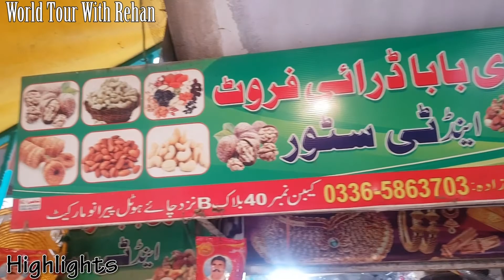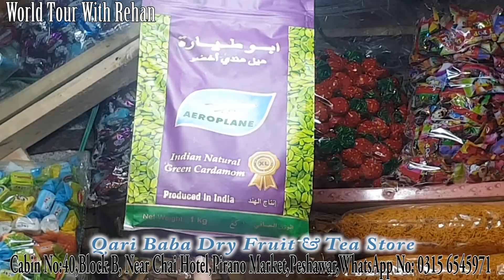Peshawar Kharkano Special Dry Fruits | Qari Baba Dry Fruit | Dry Fruits Wholesale Market In Peshawar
Peshawar Kharkano Special Dry Fruits | Qari Baba Dry Fruit | Dry Fruits Wholesale Market In Peshawar | @WorldTourWithRehan

Shop Details 👇
Shop Name: Qari Baba Dry Fruit and Tea Store.
Address: Cabin No. 40, Block B, Near Chai Hotel, Pirano Market, Peshawar.